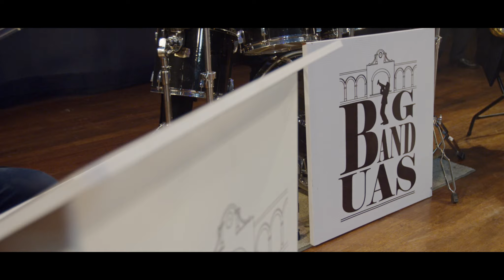Es Incomparable - Erik Alexander (Video Oficial)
Canción: Es Incomparable
Artista: Erik Alexander
Autor: Ariel Barreras
Dirección: Angel Roman
Chile Records / HBA Productions

Letra
Sentir lo que siento por ti
es tan intenso
y esta locura al besarte, me eleva al cielo
en donde mas puedo encontrar que llene mis sentimientos
tan solo en ti mi amor
lo estoy viviendo

Es incomparable
tu forma de ser tu belleza
tus labios sensuales cuando de repente me besan
no hay nadie como tu
yo te lo juro amor
nadie me hace vibrar
tan rico el Corazon

lo estoy viviendo